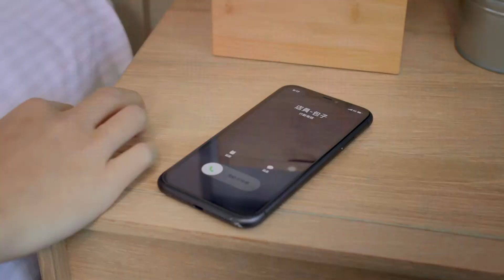好險有智能巧家居-一鍵實現便利新生活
市面上集結最多功能的智能開關門控制器，立馬安裝！讓您的手機立即升級為智能大門遙控器
五大功能：
🔹遠端開關門
🔹推播通知
🔹權限分享
🔹視訊監控
🔹可視門鈴(雙向對講)